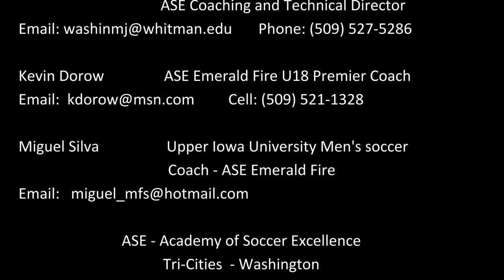ASE Fire U18 Fernando Gutierrez II A